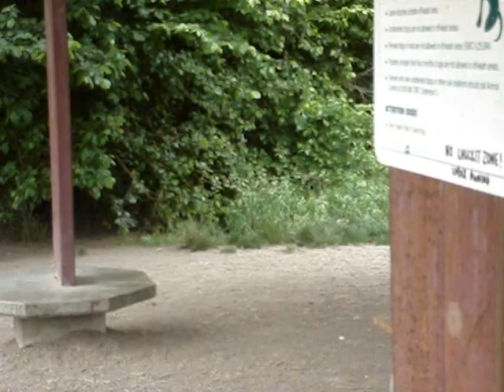Large and in charge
Oprah at the dog park